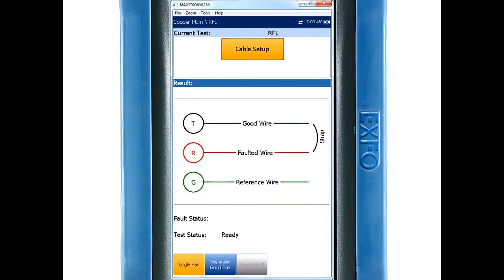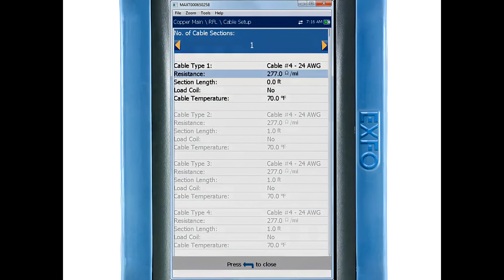Maxtester 635: Run a Resistive Fault Location Test | How-To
Unlock the power of your EXFO MaxTester 635 with our tutorial on running a Resistive Fault Location (RFL) test. Understand the theory behind locating resistive or battery cross faults, and master the connection process to ensure accurate results. Explore the two RFL test options – single pair and separate good pair – for various troubleshooting scenarios. Follow our step-by-step guide to interpreting the test results, including distance to strap, distance to fault, and more. Enhance your cable fault identification skills and optimize your network maintenance strategy.

TIMESTAMPS
00:00 Intro
00:11 Purpose of the test on Resistive Fault location
00:19 The theory of Fault location
00:51 Two flavors of RFL tests
00:58 Single pair test
01:14 The separate good pair test
01:44 Putting into practice using a Maxtester
02:06 Running the test
02:12 Acronym explanation (DTS, DTF, DFTS)
02:57 Running the test for a separate good pair test
03:20 Advanced cases